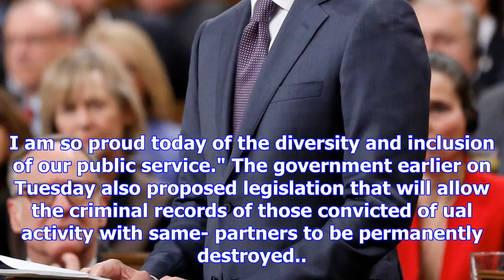Canada apology for gay public servants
Canadian Prime Minister Justin Trudeau has apologised for a decades-long campaign by previous govern...